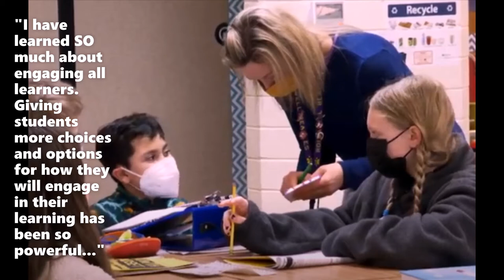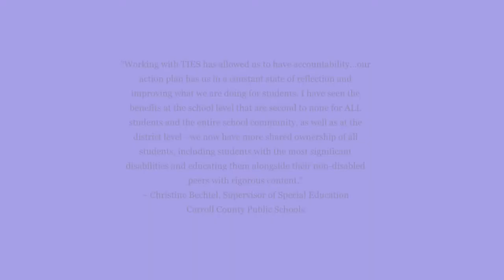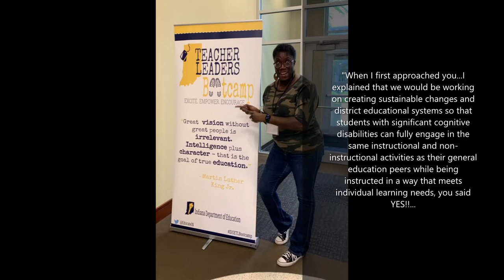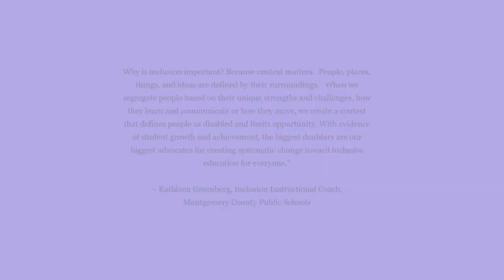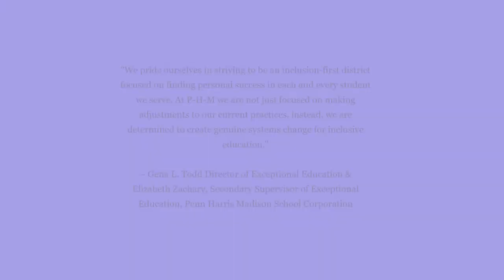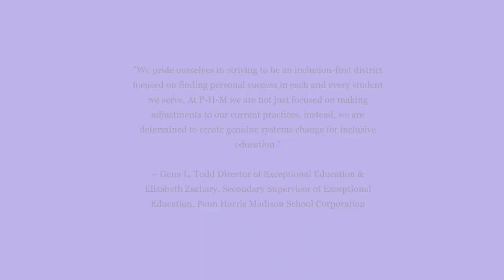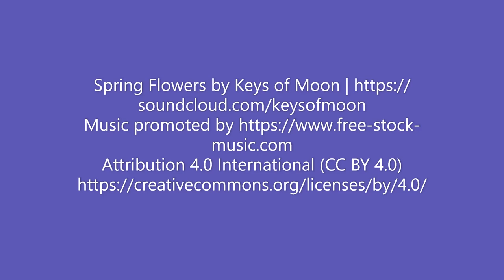Thank you video